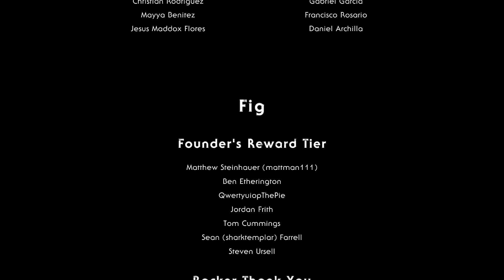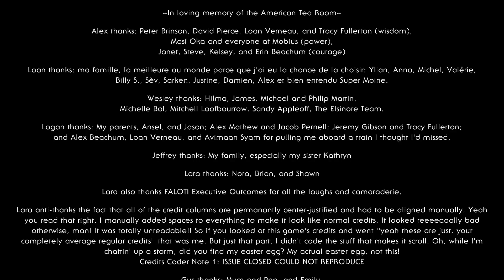[Outer Wilds] 아우터 와일드! 다른세계의 나를 만나러 가보자